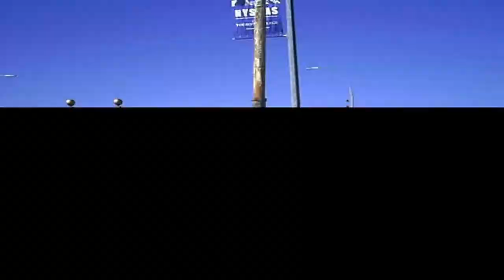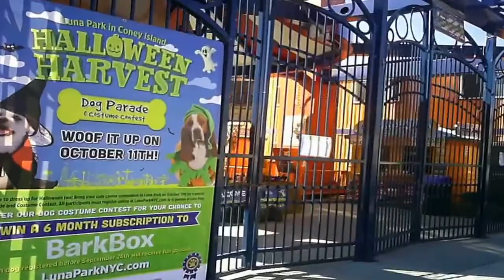Surf Ave walk 10/10/15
In the beginning, had some video issues. Sorry.  With new stores opening on the north side of Surf Ave, figure it would be a time to contrast what it currently looks like to what it will in the future.